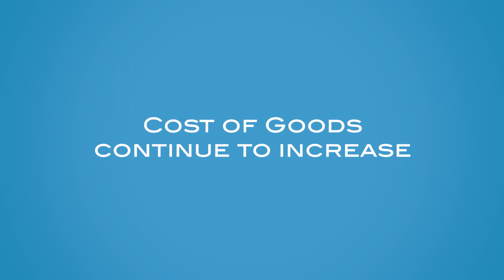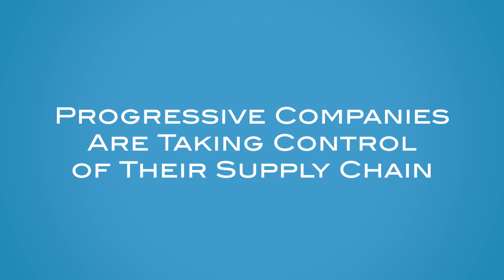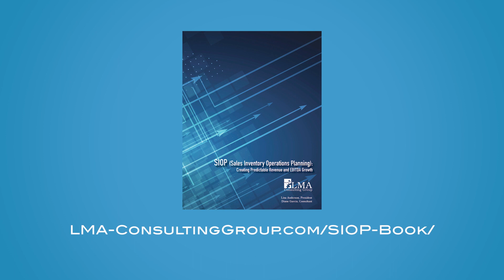Supply Chain Chats with Lisa Anderson: The State of Business, Supply Chain and Opportunities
LMA Consulting Group works with manufacturers and distributors on strategy and end-to-end supply chain transformation to maximize the customer experience and enable profitable, scalable, dramatic business growth.

Lisa Anderson is the founder and president of LMA Consulting Group, Inc., specializing in manufacturing strategy and end-to-end supply chain transformation. She focuses on maximizing the customer experience and enabling profitable, scalable, dramatic business growth. Known as The Strongest Link in Your Supply Chain, Lisa works with companies to bridge the gap between supply chain strategy and execution to dramatically improve service levels, accelerate cash flow and maximize profits. She partners to improve supply chain and operational efficiencies through the implementation of process improvement programs such as Sales, Inventory and Operations Planning (S&OP/SIOP) and in selecting, leveraging and implementing ERP Systems.

Ms. Anderson is a recognized Supply Chain thought leader by SelectHub, named a Top 40 B2B Tech Influencer by arketi group, a Top 50 ERP Influencer by Washington-Frank, one of the most influential in Supply Chain by SAP and a woman leader in Supply Chain by RateLinx. She was recently interviewed on Fox News, has published special reports with a supply chain focus: Thriving in 2022: Learning from Supply Chain Chaos – Insights from 22 Trusted Advisors and the eBook, Future-Proofing Manufacturing & the Supply Chain Post COVID-19, as well as her primer, I’ve Been Thinking, strategies for creating bold customer promises and profits. A contributor of topics including a superior customer experience with SIOP, advancing innovation, and making the supply chain resilient, Ms. Anderson is regularly interviewed and quoted by publications such as Industry Week, Bloomberg, and The Wall Street Journal. For information, sign up for her Profit Through People® Newsletter or for a copy of her book, visit LMA-ConsultingGroup.com.